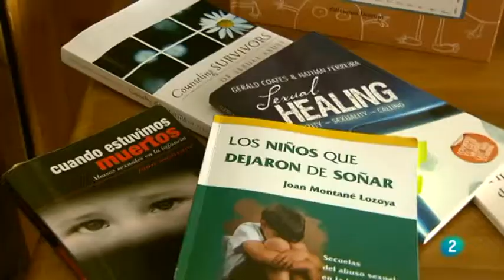Stop, abuso sexual a menores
El abuso sexual a menores es un asunto grave al que no siempre se le da la atención adecuada. Aunque algunos casos alcanzan notoriedad mediática, la inmensa mayoría de los abusos se mantienen en la oscuridad y las víctimas sufren en silencio su tragedia. Veremos el trabajo de la Asociación Crisálida para ayudarlas.